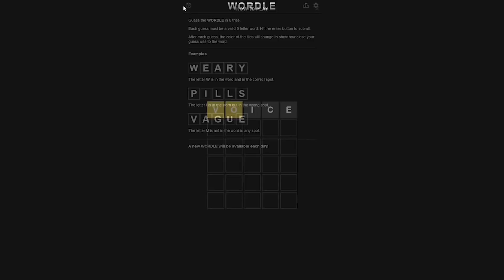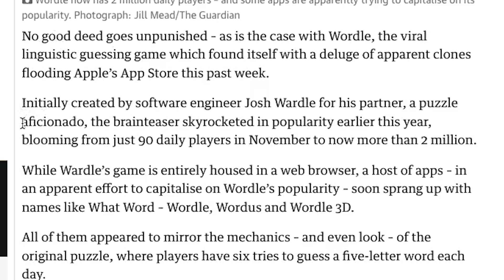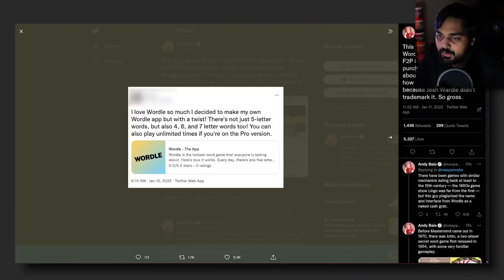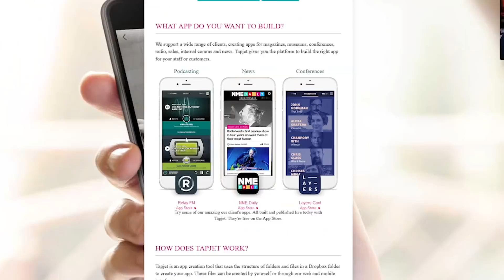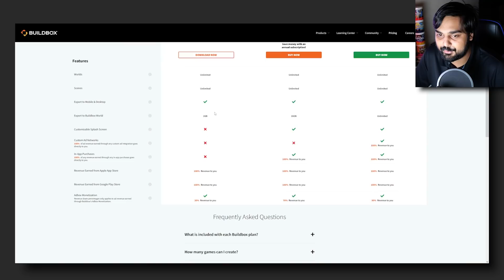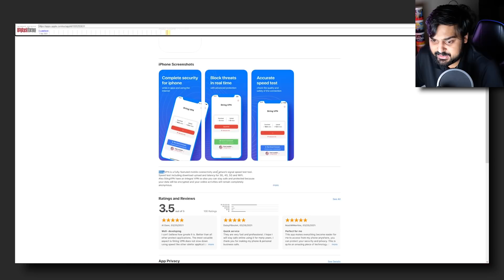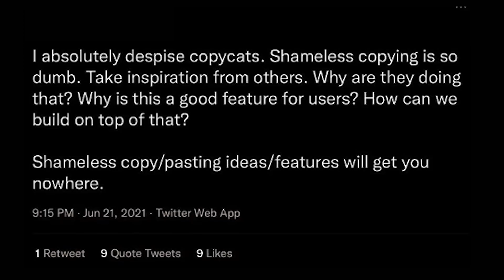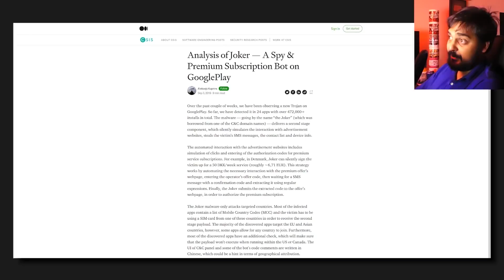Massive Wordle App Store Drama...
A little known game called Wordle has become something of a viral sensation in the last couple weeks baffling even the creator. In that time plenty of mobile clones have come out of the woodwork looking to capitalize off of another trend. This issue goes beyond just cloning apps but rather on the ones running and siphoning of the store itself.